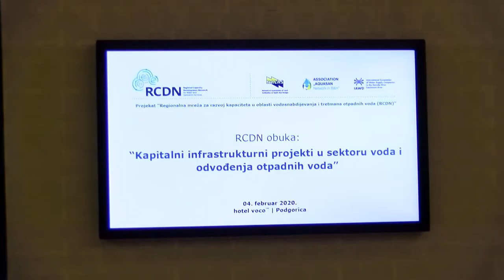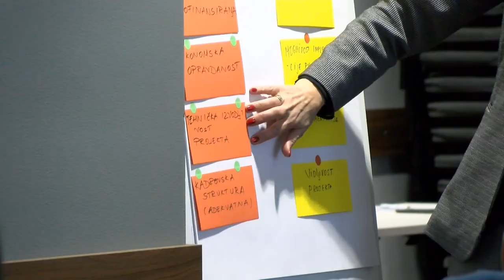RCDN - Capital Infrastructure Projects, Podgorica, Montenegro, 04. 02. '20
The Union of Municipalities and Association of Waterworks of Montenegro organized training for the presidents of the municipalities and chairpersons of the public water utilities with the support of the Regional Capacity Development Network. The goal was to train the participants to access the sources of finances for capital infrastructure project in the water sector, to acquire knowledge and skills to meet the requirements of the international financial institutions and donors, and to learn how to offer adequate support in all stages of the project cycle management.
- We want to show them that securing funds is not only a necessity and a need, but an available opportunity, as well. Through practical examples of projects that were realized or are being realized in Montenegro, in a manner, we wanted to encourage them to start developing technical documentation of high quality, to meet the legal and other requirements requested by the donors or creditors and to head for a very complex, and sometimes a long process of finding funds for projects that are in interest of the all citizens - said Darko Mrvaljevic, a trainer
- They brought closer the terms and conditions generally required by the financial institutions when applying for such projects, and we were given some basic notions how to develop a project, what requires special attention, and what are the risks we would encounter in the project development - stated Tatjana Jelic, Municipality of Tivat, Montenegro
The practice showed that the main challenges in the project implementation are poorly developed project documentation, untimely settlement of proprietary and legal relations and lack of knowledge of the national legislation by the implementers.  Bijelo Polje and Ulcinj are such examples, where 6 and 15 km long sewage systems were set.
- Two projects were realized with funds from international donors and financial institutions. The contractors were hired based on international bidding procedures. The bids were awarded to contractors from the EU and through actual examples, we wanted to present to the participants at today's training to which aspects they should pay attention during the implementation of the future or ongoing projects – stated Dragutin Sekulovic, a trainer
In the following period, non-refundable grants will be available through the EU IPA funds, such as the IPA 3 Programme, particularly interesting for smaller municipalities and enterprises. Vantage will be given to so-called "mature”, that is, projects that are technically and institutionally ready to be financed.
- We discussed the modified access of the European Commission, which instead of allocating funds per state, in the new IPA 2021/27 perspective funds will be allocated per areas. It means that candidate countries, and Montenegro is one of them, will compete with high quality projects and there will be no guaranteed funds – Mrvaljevic added.
This is another challenge for the decision-makers to support their project teams to work on the development of high quality projects, which, once the funds are approved, could begin with the implementation phase immediately.